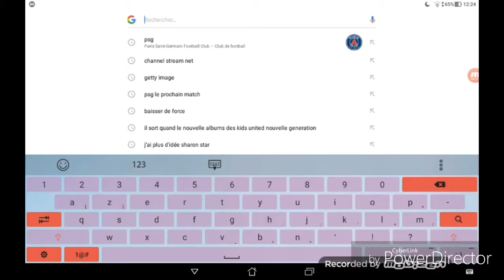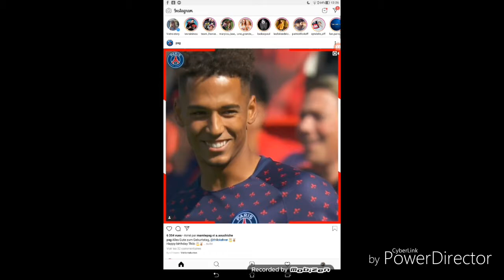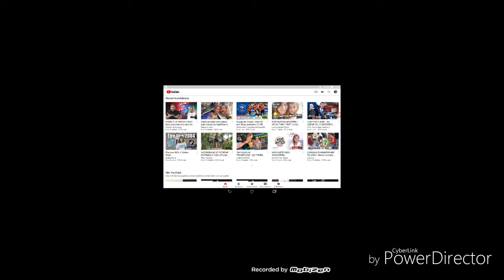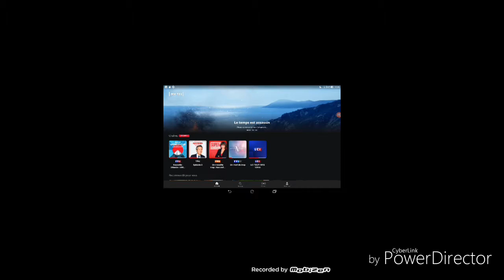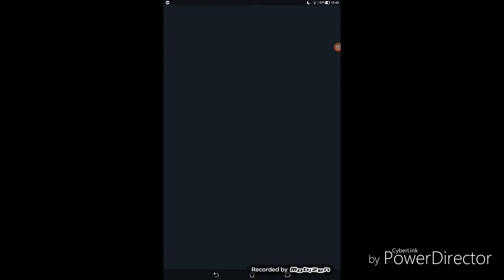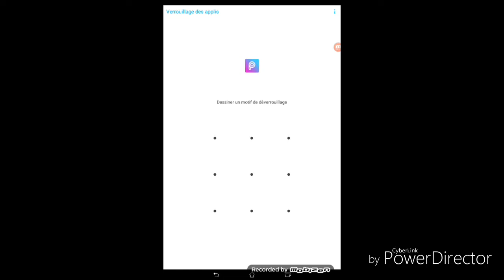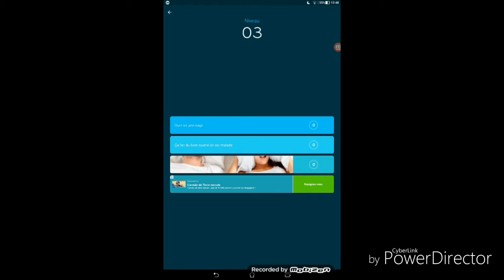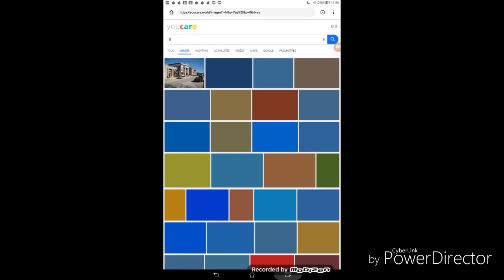présentation de mets application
Salut les stars je vous présente toutes les applications

Instagram fan du psg :parissg_fan8

Instagram perso :Sharon.feasson15102007